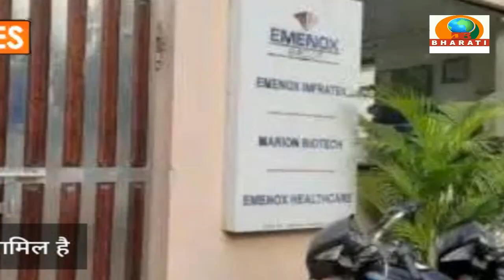HEADLINES/DB BHARATI SAMACHAR 06-3-23